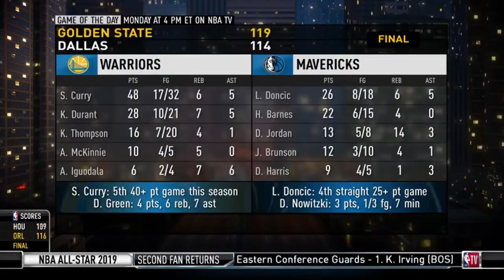NBA GameTime: Stephen Curry scores 48 Pts, hits 11 three-pointers as Warriors beat Mavericks 119-114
NBA GameTime: Stephen Curry scores 48 Pts, hits 11 three-pointers as Golden State Warriors beat Dallas Mavericks 119-114 | January 13, 2019

Thanks!